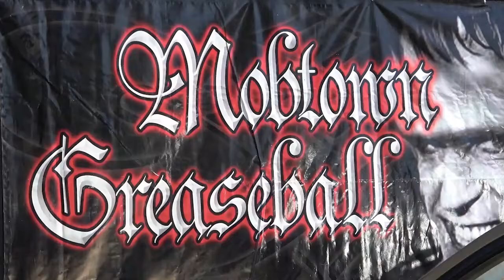1969 Plymouth Road Runner 440 Mobtown Greaseball Dreamgoatinc Hot Rods Custom and Classic Muscle Car